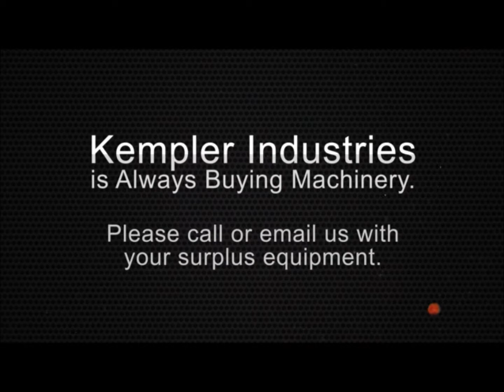Used 10 HP Champion Air Compressor, #26970